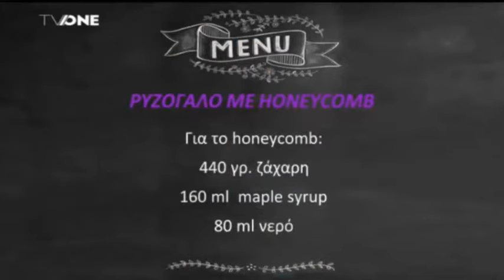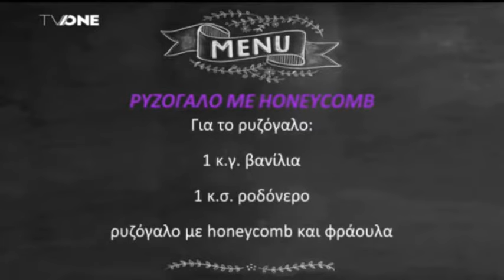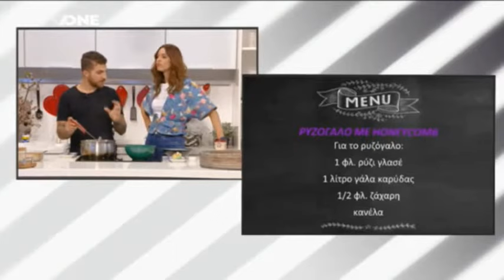Ρυζόγαλο με honeycomb και φράουλα